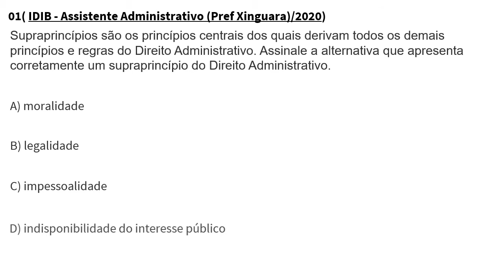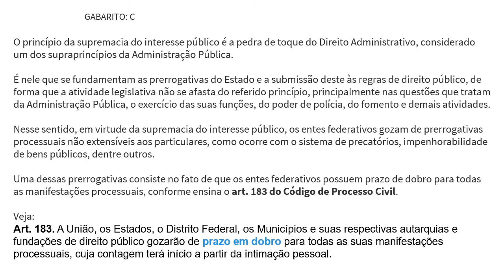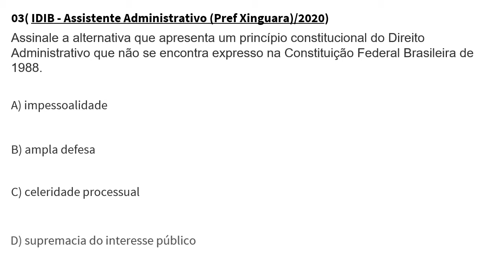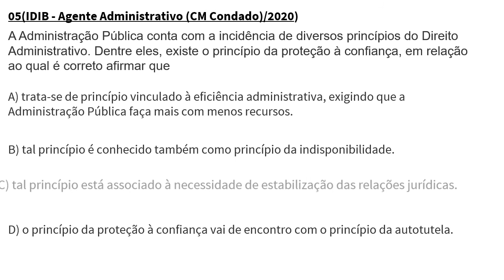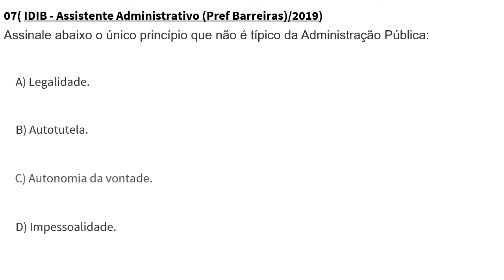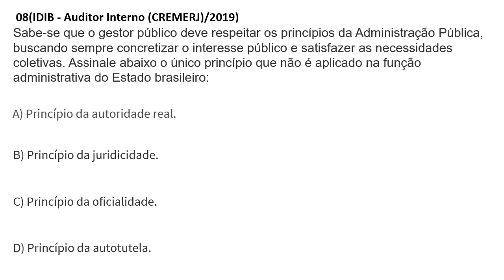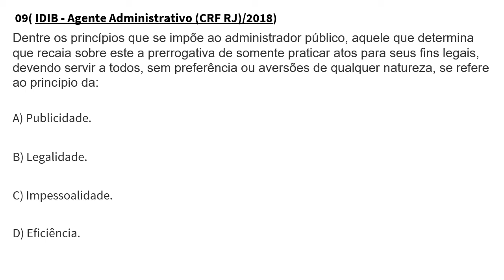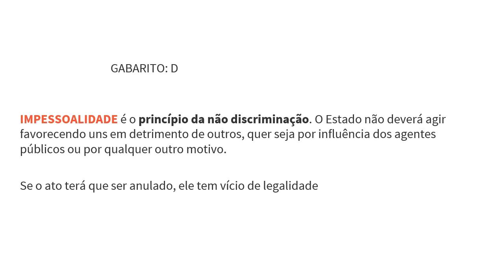[QUESTÕES IDIB]-Regime Jurídico Administrativo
Regime Jurídico Administrativo-[QUESTÕES IDIB]

Simulado de questões da Banca IDIB

Direito Administrativo

Regime Jurídico Administrativo